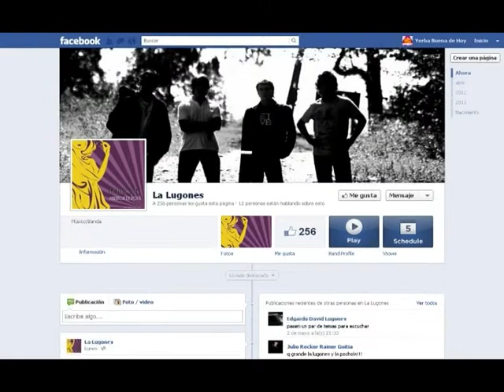LA LUGONES ROCK - Presento su disco Maratón de Rock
"La Lugones" es una banda de rock que está integrada por jóvenes de de Yerba Buena que  nació a finales de 2008. En 2009 grabaron su primer demo, de cuatro temas, titulado "Rock y Champagne".
Recientemente  presentaron su primer disco, titulado "Maratón de Rock" en un mini recital que ofrecieron en la Casa de la Cultura de Yerba Buena  para la prensa.